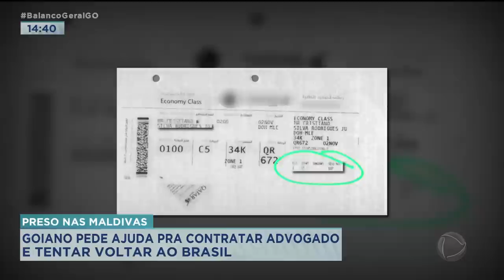PRESO NAS MALDIVAS: GOIANO PEDE AJUDA PRA CONTRATAR ADVOGADO E TENTAR VOLTAR AO BRASIL